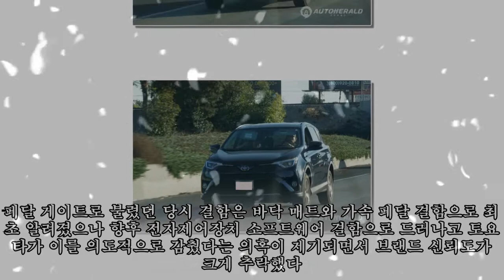美 NHTSA 토요타 주력 SUV 'RAV4' 엔진 화재 원인 조사 착수|카247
,착수|카247,화재,주력,美,착수|카247,
美 NHTSA 토요타 주력 SUV 'RAV4' 엔진 화재 원인 조사 착수|카247 ►Subscribe for more ►Donation 페달 게이트로 불리는 가속 페달 결함으로 2010년 대규모 리콜 사태가 발생했던 토요타가 다시 곤욕을 치를수 있다는 우려가 나왔다